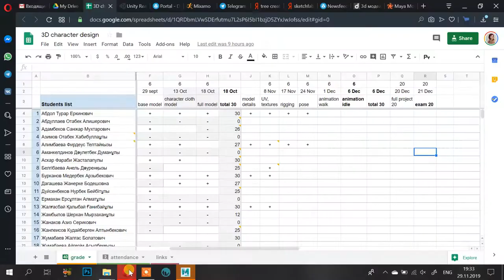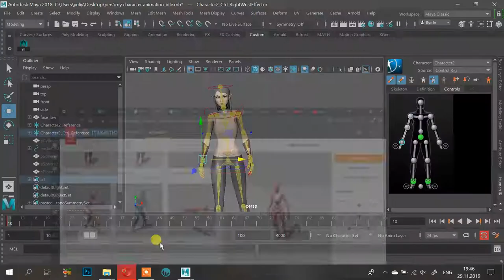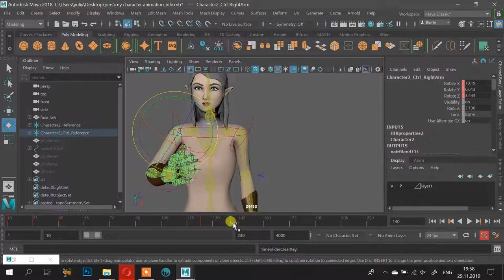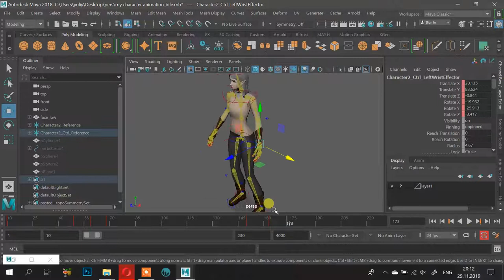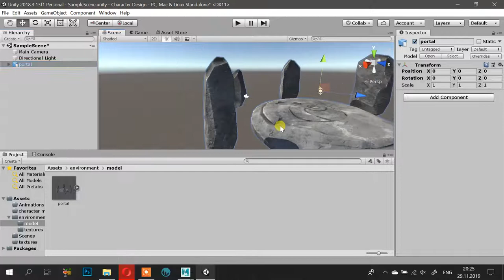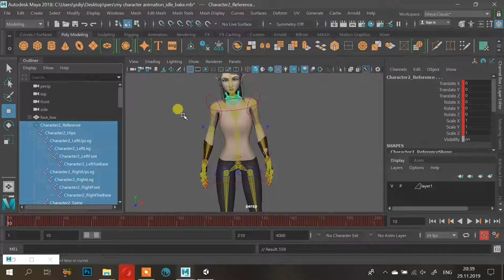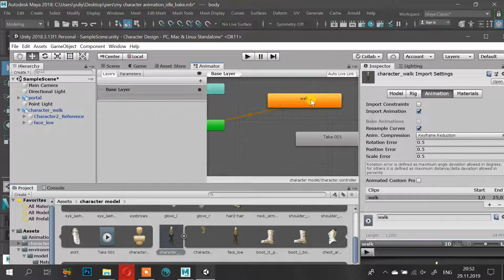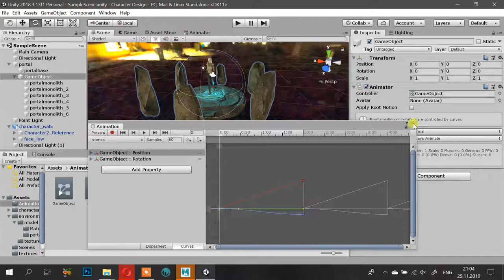3D character design Part 10 idle animation, export to unity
3D character design Part 10 idle animation, export to unity